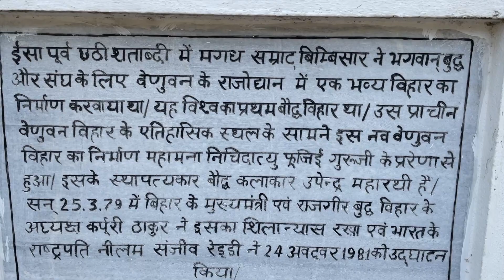Rajgir tourist places Bihar India